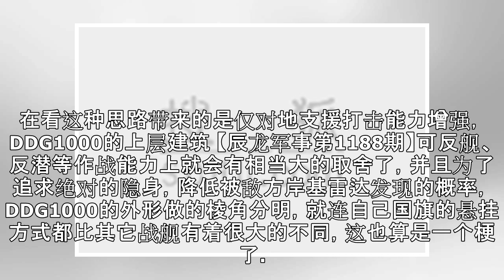原创 海外首秀槽点多！美DDG1000正式部署！却被这个人成功抢镜